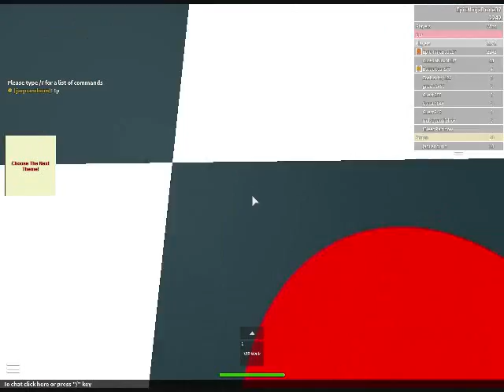ROBLOX #40 - Simon Says 2.0 Episode 27 | Most Awkward day.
This is so awkward.

STAY EPIC Members!

Video Time: 11min 45sec
Release Date: March 19, 2015
Game: ROBLOX
Host: Breyden Templeton
Category: Gaming